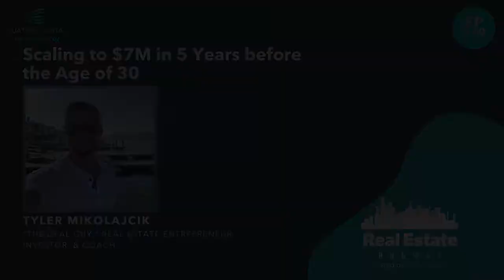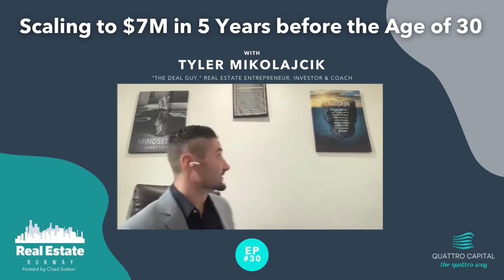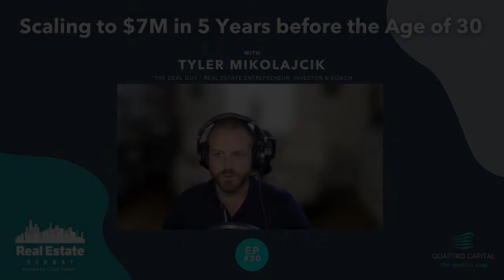030: SCALING TO $7M IN 5 YEARS BEFORE THE AGE OF 30 WITH TYLER MIKOLAJCIK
We all know mindset plays a huge role in success, but the power to scale to 7-figures before you’re even 30 years old? Tyler started in real estate at the age of 21, just flipping houses. After 5 years, he got into the multifamily space. Even with all the experience in house flipping, he noticed his wealth grow to seven figures in a short time in multifamily (bootstrapped), a goal he could never reach through flipping! People in Tyler’s marketplace know him for getting deals that nobody else can get or no one else will. He now shares his tactics and helps others build wealth through coaching and mentorship.

Tyler is one guy you positively need to learn from! So let’s get into the conversation to learn how Tyler, through mindset, strategy, and networking, scaled to $7M before the age of 30.

 Getting to know Tyler Mikolajcik - [00:01 – 05:27]

I introduce Tyler Mikolajcik to the show
Bio
Tyler shares a bit of his background
Starting in 2012 till now
Tyler’s venture into multifamily
Investing and building multifamily without syndication
All real estate is not created equal
Scaling to $7M in 5 Years before the Age of 30 - [05:28 – 28:13]

How Tyler shifted his mindset to overcome the fear of getting into multifamily
Always taught to work hard - shifting to want to work smart
Mentorship through books and resources
The information is out there, you just need to look for it
How networking ultimately led to Tyler’s success
Being around the right people is huge
The importance of mindset and direction
You need to set your intention
Getting into the strategies and tactics behind Tyler’s real estate success
Getting the rehab down first without sacrificing quality
Negotiating with contractors - work to earn it
Building up relationships with suppliers to drop material costs
Transferring the knowledge from flips over to multifamily
Stopping holding costs from eating your profit
How Tyler became ‘The Deal Guy’
The key is good negotiation
Getting in people’s facing
Doing the things no one else is
Match the energy of your prospect
The negotiation starts at ‘no’ not yes
The Quattro Trio - [28:14 - 36:43]

What is your superpower?
Closing and executing the deals no one else does
What was your biggest failure?
Not executing on certain deals
Buying in the wrong location
How do you give back?
Helping people get in the place to take on more risk
Working hard now to give back when you’re older
Tyler’s mentorship program
Final words

Tweetable Quotes:

“My mentorship was books. I just needed some inspiration, I already had ‘it’, you know, the motivation. I just needed someone to say, hey you’re doing the right thing, keep going.” - Tyler Mikolajcik

“You set your direction, you have to believe you’re going to have that… You have to set your intent first, then your actions will follow.” - Tyler Mikolajcik

“I hit the ground running because I know no one else is doing it. I’ll do everything that everyone else is NOT doing.” - Tyler Mikolajcik

Resources Mentioned:

Multi-Family Millions
The TenX Rule

Want to connect with Tyler? You can follow him on Instagram and LinkedIn. and break free from the obstacles in real estate to scale.

Check out Syndication Pro and learn how you can raise more capital in less time!

LEAVE A 5 STAR REVIEW + help someone who wants to explode their business growth by sharing this episode. Find out how team Quattro can help you by visiting

Real Estate Runway Podcast is all about alternative business and investment strategies to help you amplify life, and maximize wealth! Click here to find out more about the host, Chad Sutton.